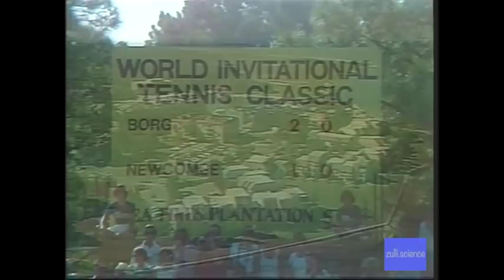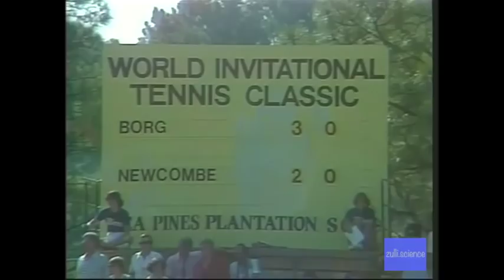FULL VERSION Borg vs Newcombe 1978 WITC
Following this "World Invitational Tennis Classic" clay court exhibition match against Bjorn Borg in 1978, John Newcombe was asked his opinion on how he would match up with the Swede on grass. He proceeded to explain why he, no matter the surface, enjoyed playing against the man from Stockholm.

“I don’t feel he’s got anything that can really hurt me,” the Australian great said.

At this point in his career, Borg was already a two-time champion at Roland Garros and had also twice lifted the cup at Wimbledon. He was, essentially, the best player in the world.

Newcombe, in his next sentence, said that this didn’t mean that he would be able to beat Borg, who played the counterpuncher’s game better than any tennis player ever has. What he meant was that he, as an attacking net rusher, would be setting the tone of the point more frequently than the Swede.

Borg might be able to pass him, might be able to lob over his head, might be able to keep chasing balls till Newcombe missed—the Aussie still could and would play the game plan he liked, even in losing.

Still, had there been Internet message boards in those days, the “really hurt me” sentence would almost certainly have shown up online with no context attached to show that John Newcombe was either arrogant, disconnected from reality, or both. Tennis has a long history of players who say exactly what they think at the time, and fans online still have yet to grasp that... Enjoy!